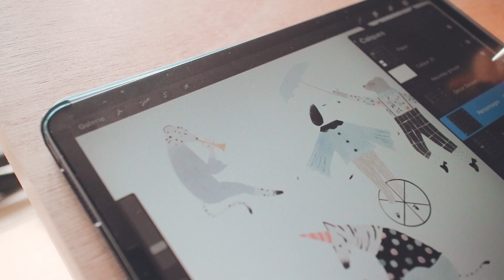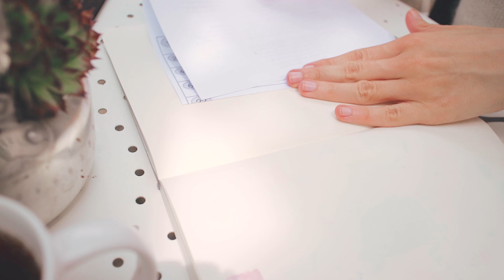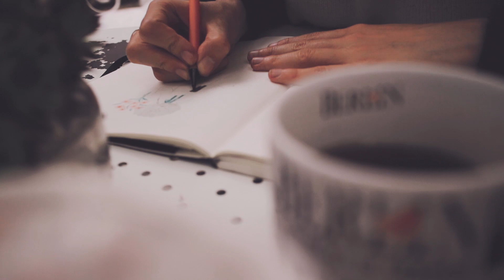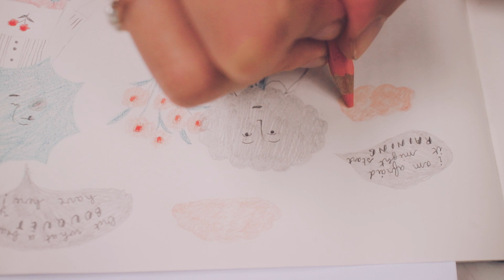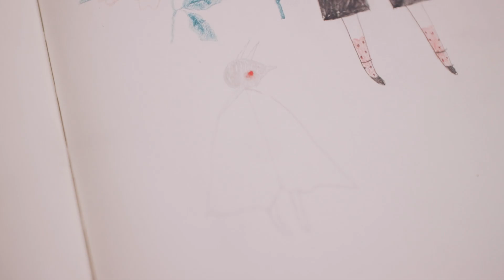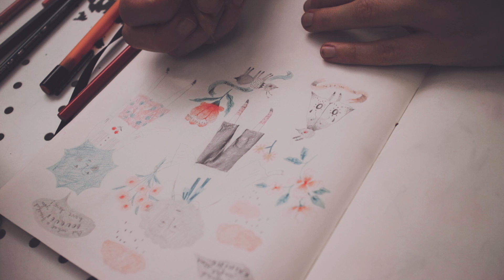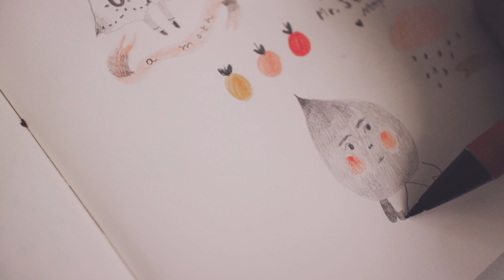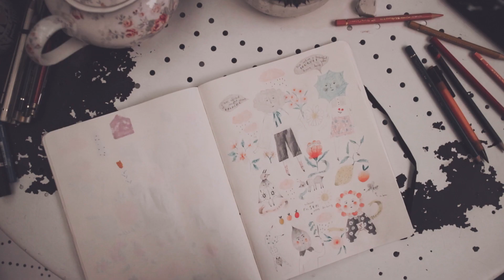Trying to find inspiration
Hello dears,
I am feeling rather inspired lately, so last week I spent most of my time sketching randomly in my sketchbook, and at the end of the week, when the weather got nicer, I decided to do it in the garden. And I should we could spend this little moment together !
I'm so happy you are here to keep me company 🌞
And you, how are you, how are things going ?
Take care,
Cécile

MATERIAL USED 🌸
- Camera : phone (Huawei P20 pro) + Canon EOSM10 with 22mm lens
- Editing software : Premiere Pro
- Pencils : PrismaColor Premier + Caran d'Ache
- Sketchbook : Moleskine

MUSIC by blue dot sessions (I discovered them thanks to the wonderful video of Mona (@ ghostpuff) ! )

A happy thought : our isolation should finish tomorrow if everything goes well (we have a Covid test in the morning, and if we are all negative, then we will be free ! Yay, cannot wait ! I want to have walks in the fields and go visit my grandparents. What will you do this weekend ? 🌸